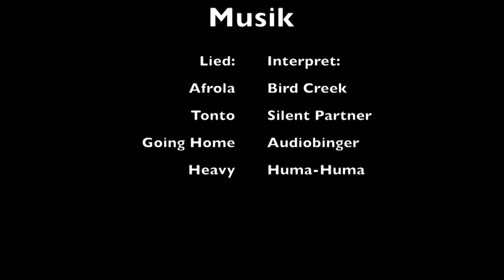Airport Vienna, "Visitair Tour"/ Ausschnitte (HD)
Mein Film über den Flughafen Wien-Schwechat. (Rundfahrt-Besichtigung). VISITAIR TOUR !